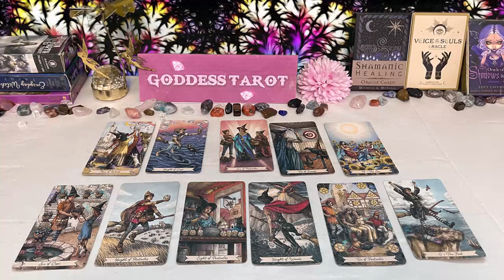PISCES SEPTEMBER 2024 EVERYONE will be SHOCKED You're Going to be a MILLIONAIRE PISCES TAROT READING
PISCES SEPTEMBER 2024 - EVERYONE will be SHOCKED You're Going to be a MILLIONAIRE PISCES TAROT LOVE READING